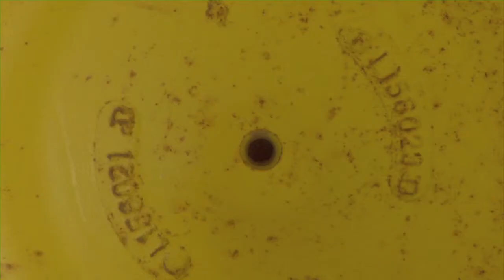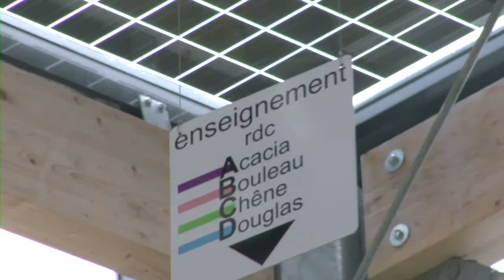Emag : Lycée agricole de Subdray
Ce mois-ci avec Emag, on change de décor. On ne va pas bien loin, mais on découvre un univers un peu bruyant. Nous sommes au lycée agricole de Subdray, et aujourd'hui, on vaccine les moutons. Il y en a qui se prennent tout de suite au jeu, et d'autres un peu moins.